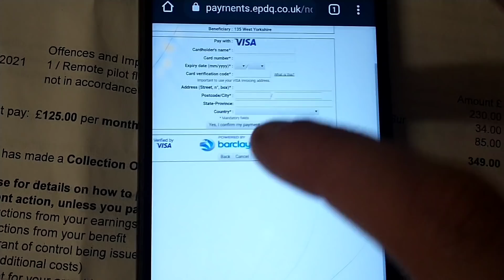99% Win at Court, Leeds City Council I can still film you plus drone footage of Elland Road Stadium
I won 99% of the case.

I and Life Free did get an injunction but not even close to what they was asking for.

They wanted a blanket ban on us however all they got was a partial ban they will never effect me at all.

the judge was amazing and I can not have asked for more.

Marti is still ACTIVE and will remain to be.

hip hip hurray, hip hip hurray, hip hip hurray

check out the video for full details plus some amazing drone footage of ELLEND road football ground.